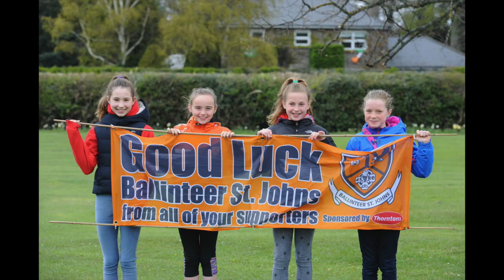Ballinteer St johns : Stay Home : Stay Safe